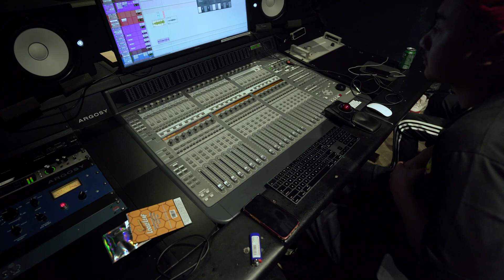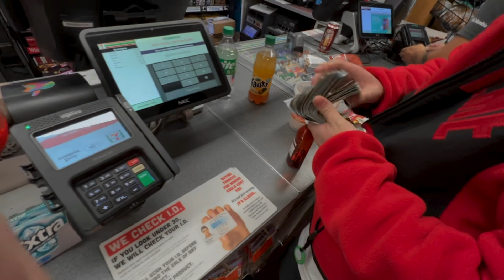C4 x BlueBucksClan DJ x Ching Yung - Bradley Beal (Official Music Video)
COMING SOON TO ALL STREAMING PLATFORMS
Follow Artists -